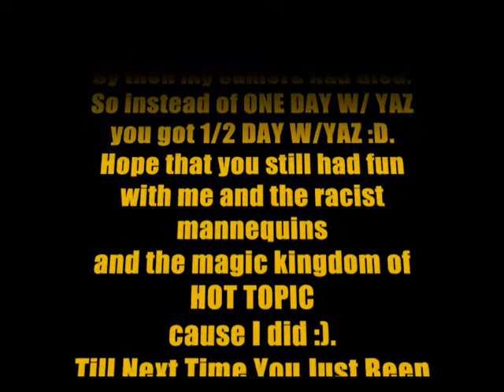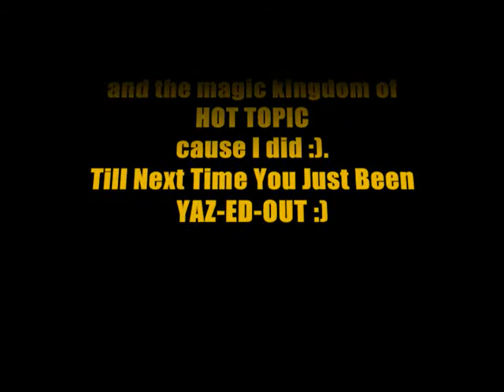YAZ-ED-OUT 10 RACIST MANNEQUINS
1 DAY W/YAS TURNS INTO 1/2 W/YAZ BC OF THE STUPID CAM :( BUT I HOPE YOU GUYS LIKE RACIST MANNEQUINS Xp

Sub Add Follow Watch Listen Email
Youtube.com Yaz89pr
Facebook.com KS Yaz
Tweeter.com @YAZEDOUT
Tumblr.com Yazedout
BlogTv.com youfotgotwho TUESDAYS @ 1130pm(e)
Blogtalkradio.com YAZ-ED-OUT THURSDAYS @ 1130pm(e)